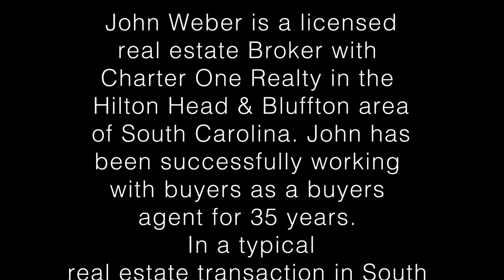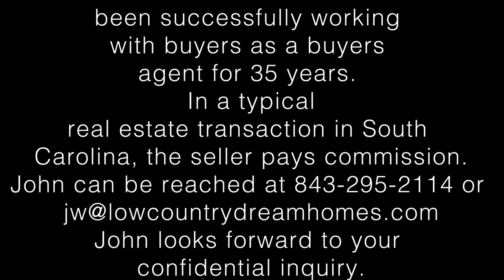Retire in Hilton Head WINDMILL HARBOUR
Find your Dream Home in the Lowcountry. Retirement, Relocation, or second home. It's all here!
⛳️Retire in Hilton Head Windmill Harbour is a video about the Windmill Harbour Gated Community on Hilton Head Island SC. Residents who live in Windmill Harbour have access to the South Carolina Yacht Club. When you live in Windmill Harbour you discover the best South Carolina has to offer.

🏆 John Weber has created a team of professionals who will guide you through a remarkable experience in discovering your dream home in the Lowcountry of South Carolina.  This team of professionals are of the highest caliber in the real estate business.  They include real estate brokers, attorneys, building inspectors, insurance advisors, and premium home builders. The John Weber Team is dedicated to a commitment to excellence and will exceed your expectations during your dream home search and purchase.

🏆Most clients do not know how to buy resort or retirement real estate in a market they don’t know or understand, or in an area, they are not familiar with.  We created a framework to help simplify the buying process. This framework consists of radical transparency mixed with the unvarnished truth in a simplified process to educate the buyer.  When you work with The John Weber Team, the Lowcountry Buyers Broker, this is what you get.